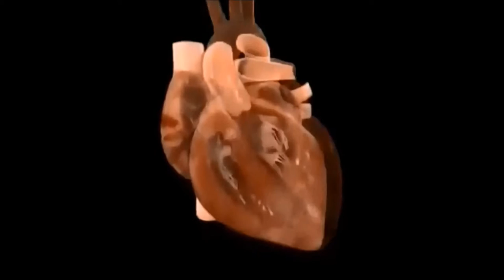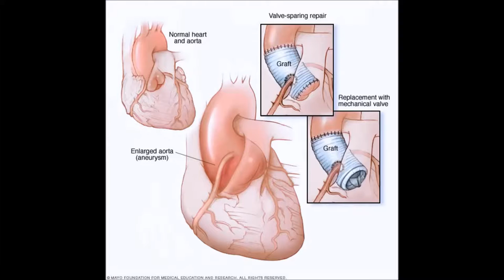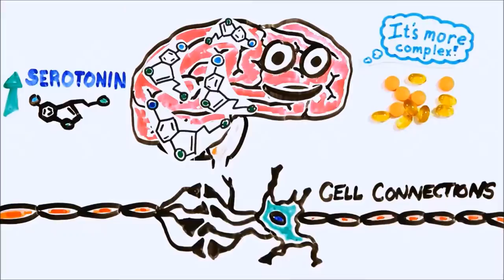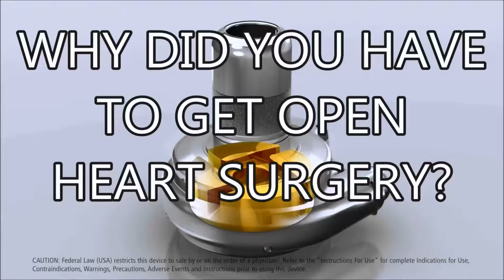Zipper Club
This is a brief look at the zipper club from my perspective. I received my first open heart surgery on July 5th 2013 and my second one on January 13th 2015. This gives a look into people that have experience the same situation.